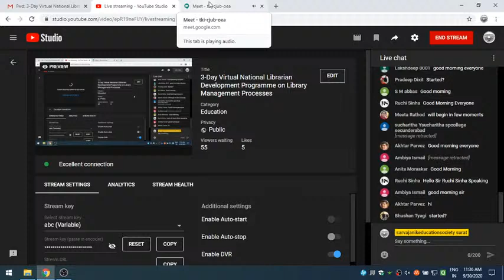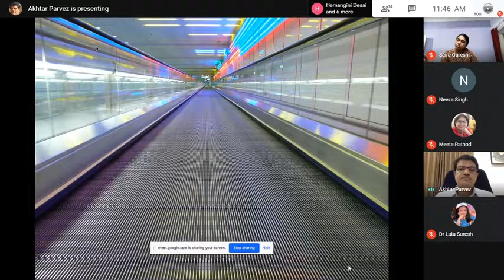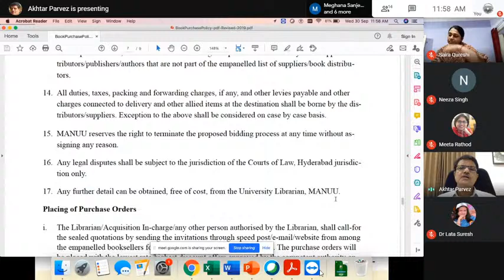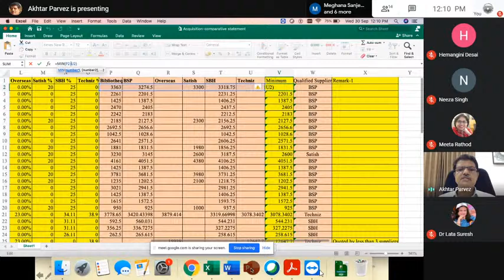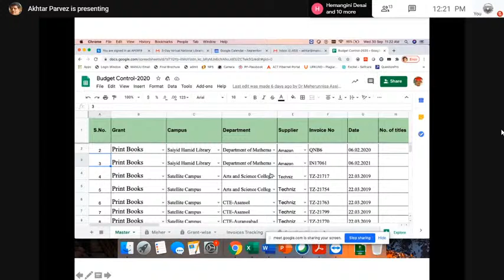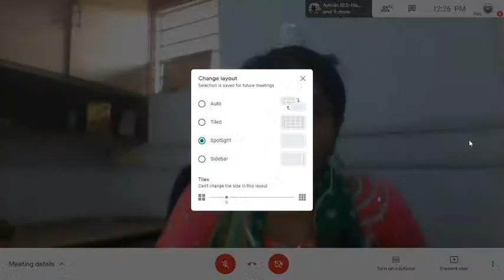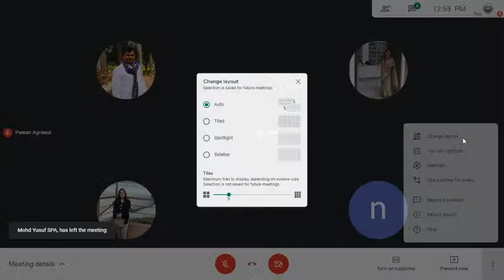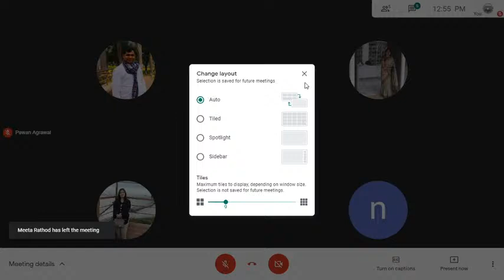3-Day Virtual National Librarian Development Programme on Library Management Processes